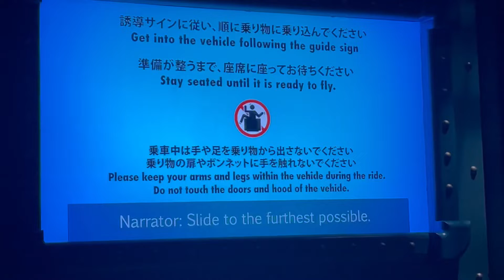USJ Date with pretty girl❤️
(楽しんで見てね!）

後、通知ベルボタンも押してください。動画がアップロードするたびに通知が届きます。)

When commenting, please use English, Japanese, Tagalog, or Chinese!
(コメントする時は英語、日本語、タガログ語でお願いします！)